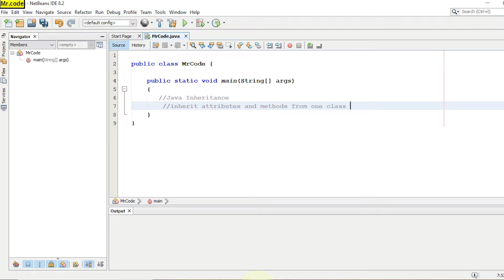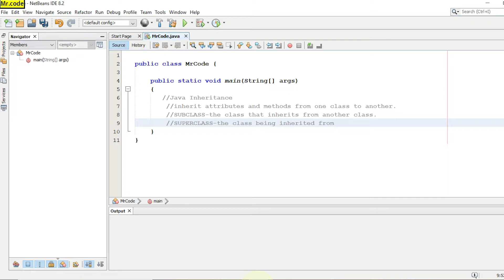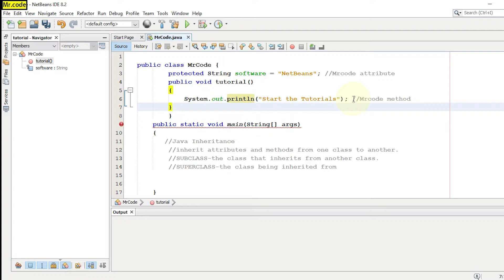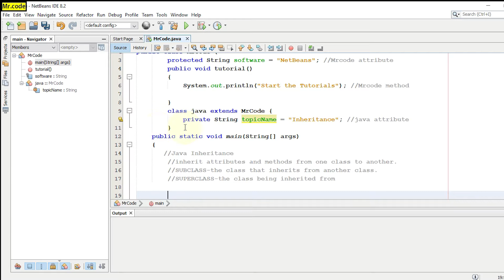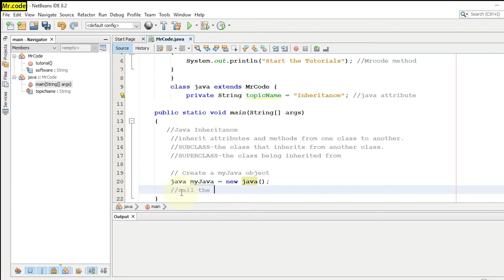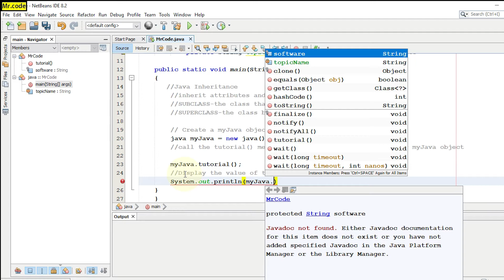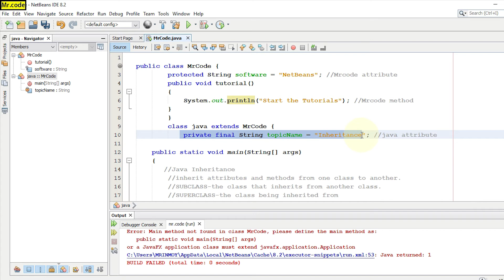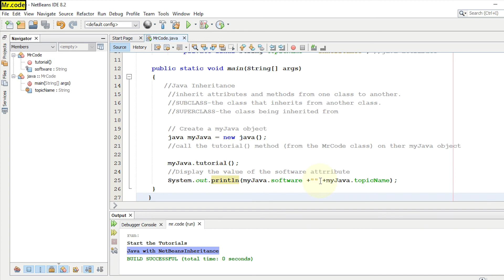Java Inheritance using NetBeans IDE | Java Begginers Tutorials Part 18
Inheritance in Java. It is the mechanism in javaby which one class is allow to inherit the features(fields and methods) of another class. Important terminology: Super Class: The class whose features are inherited is known as super class(or a base class or a parent class).